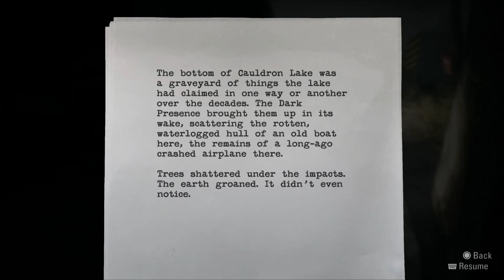The game that got away Alan Wake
I revisited Alan Wake after not finishing it 12 years ago, here are my thoughts.